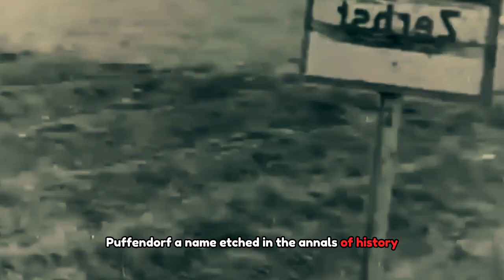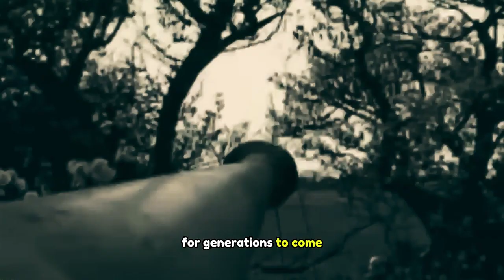Legendary Battle of Puffendorf: Sherman Tanks vs. German Panzers | Triumph Against All Odds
In the dying days of World War II, the American Sherman tanks faced off against Germany's formidable heavy Panzers in the village of Puffendorf. This epic battle of David vs. Goliath became a symbol of courage, adaptability, and unwavering determination in the face of insurmountable odds. Join us as we delve into the incredible story of the Battle of Puffendorf, where ordinary men turned into heroes and left an indelible mark on history. Learn how this battle not only shaped the outcome of the war but also served as a lasting reminder of the enduring human spirit and the sacrifices made in the name of peace.